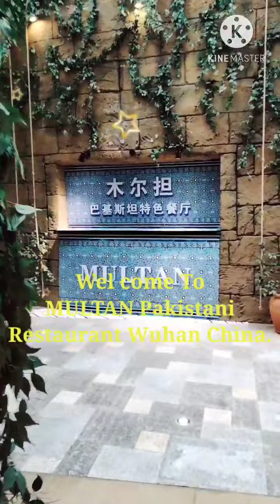Food Vlog 21 ‖ Best Pakistani Food In China ‖ Multan Pakistani Restaurant Food ‖ Khan Food Secrets.